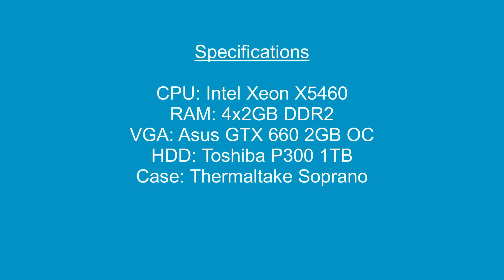Far Cry 5 Benchmark - Xeon X5460 - NVidia GTX 660 - FullHD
This is my second video on YouTube in which you will see a benchmark of Far Cry 5, made on a 13-year-old computer.